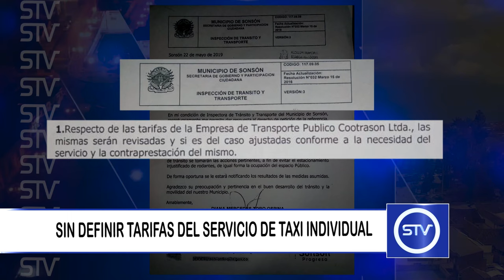SIN DEFINIR TARIFAS DEL SERVICIO DE TAXI INDIVIDUAL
En el municipio de Sonsón el servicio de taxi individual no cuenta con una tabla de tarifas oficialmente establecidas.